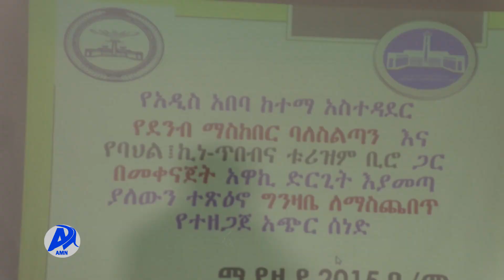AMN Ebla 19, 2015 - MARII A/TAAYITAA KABACHIISA DAMBII